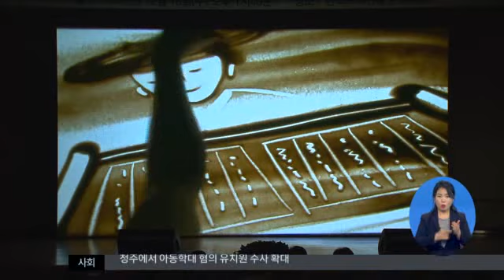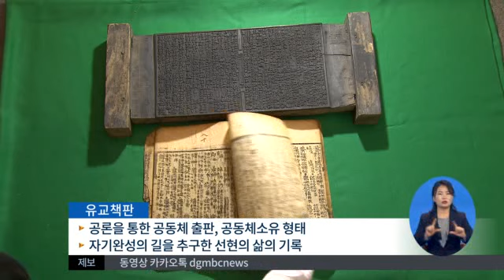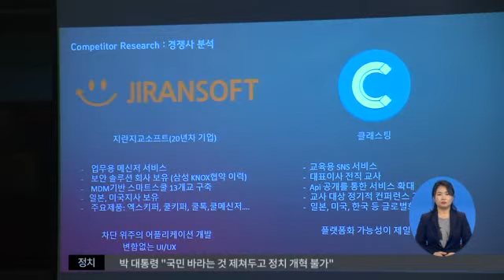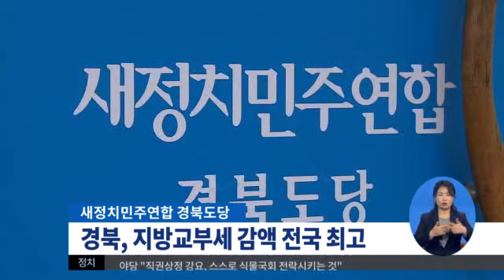2015.12.17 (목) 0930 생활뉴스 대구경북